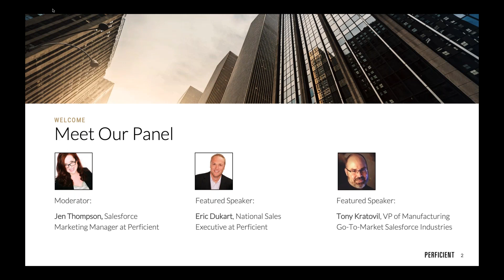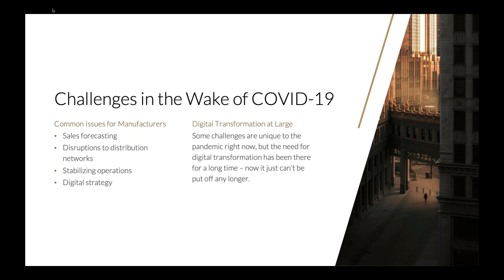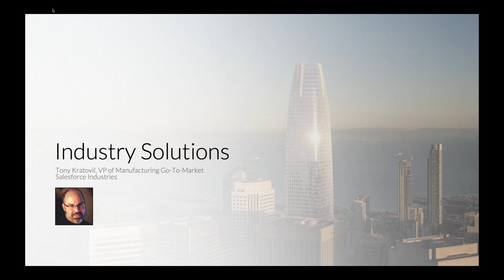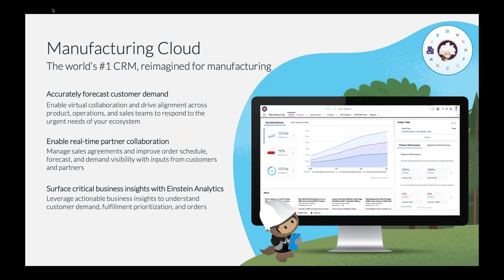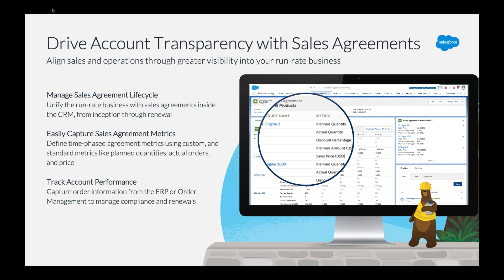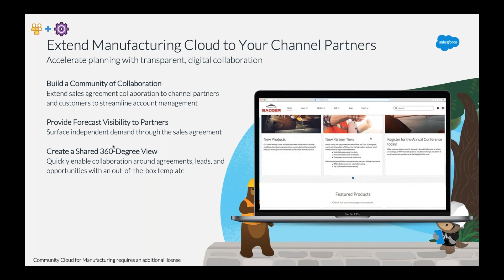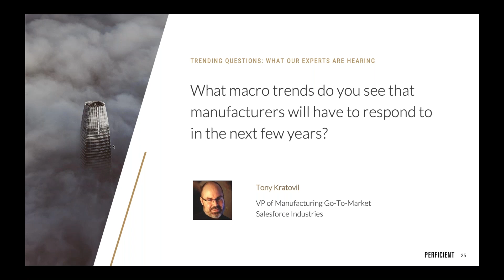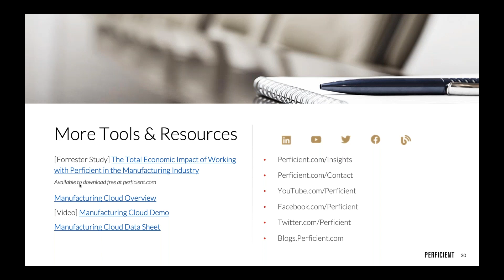Accelerating Partner Management: How Manufacturers Can Navigate COVID-19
The pandemic has ushered in a new normal for manufacturers, and the impact of digital communication is more important than ever.

In this video, Tony Kratovil, Regional Vice President of Manufacturing at Salesforce, and Eric Dukart, National Sales Executive at Perficient, discuss why the right digital strategies are critical for manufacturers in the wake of COVID-19.

Topics include:
- Current challenges with forecasting, collaboration and disruptions to distribution networks

- Insights for stabilizing operations, accelerating partner management, and developing a digital strategy that differentiates your business

- Candid Q&A with real-world examples

- New Work.com resources to help manufacturers restart safely and rebuild

- Tools and resources to move forward – fast